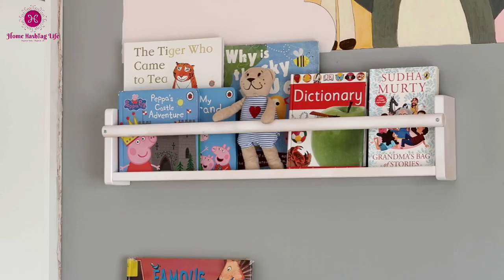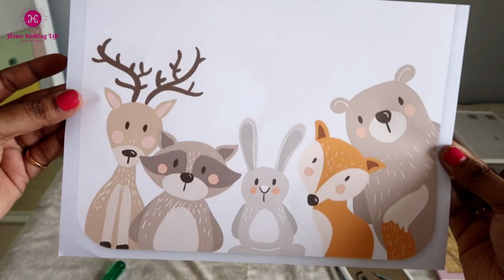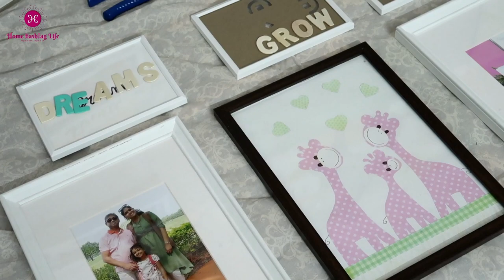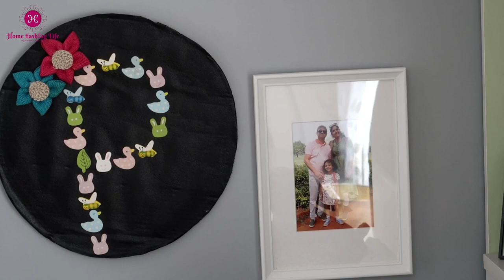DIY Wall Decoration Ideas - kids room version / Wall Mural / Room Tour / Kids Room Makeover Ideas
This video is about how to decorate a wall in kids room. For the very first time I have tried my hands on wall mural and loved the outcome. Last year we did the woodwork in our daughter's room, then slowly we have started to put her room together. After painting the walls, we decorated a wall which is cute, kids friendly and functional with bookshelves, mirror etc. Let me know if you also liked this wall makeover.
Product links-
Kids room decor-
Cloud lamp-

Wall book storage
Similar-

Could sticker- Ikea Kinnared
similar-

Mirror- IKEA,
Similar-

Canon G7x Mark ii
Canon 80D

Few more organization videos from our channel which you would love to watch-
About Home Hashtag Life- On this channel I share diversified tips and ideas on budgeted home decor, home organization, lifestyle, recipes, cleaning tips, routines and many more!!! I hope you will find it helpful and exciting.

Keep smiling and be happy hashtagians :-)